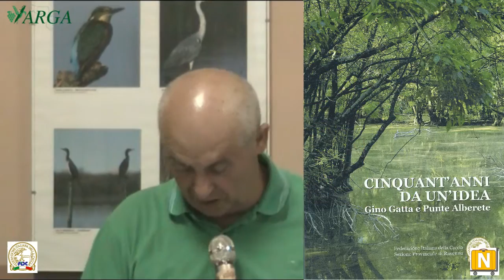Evento Arga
Evento Arga - Cinquant'anni da un'idea - Gino Gatta